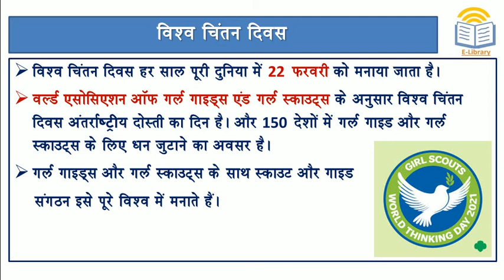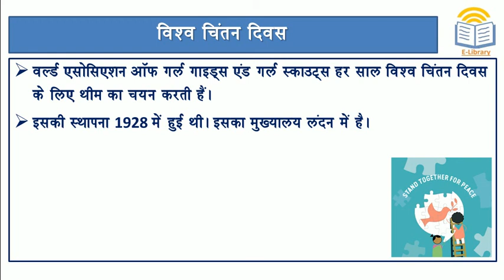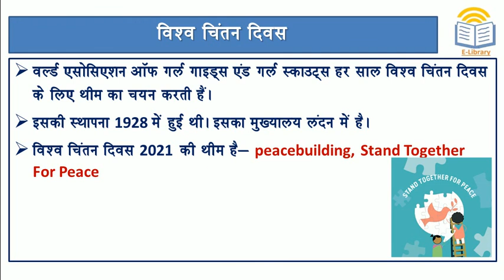Short Notes: विश्व चिंतन दिवस 2021 l World Thinking Day 2021 theme